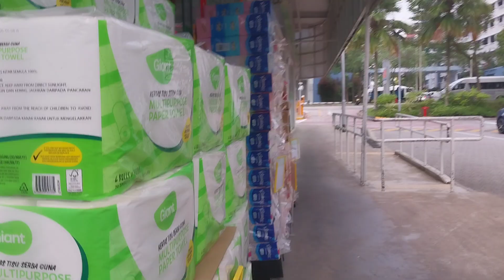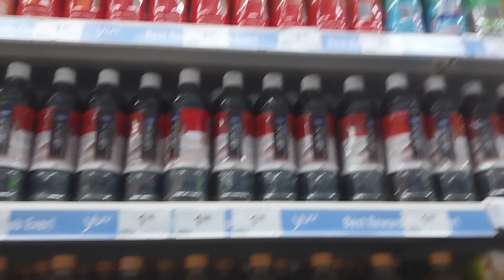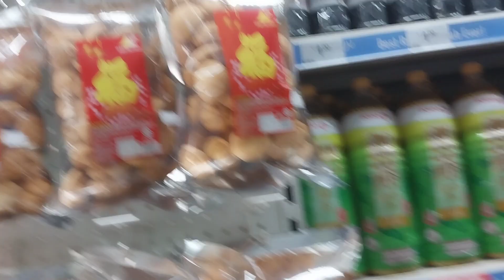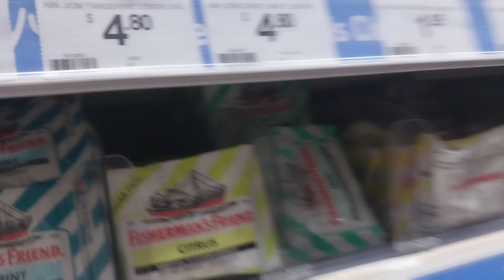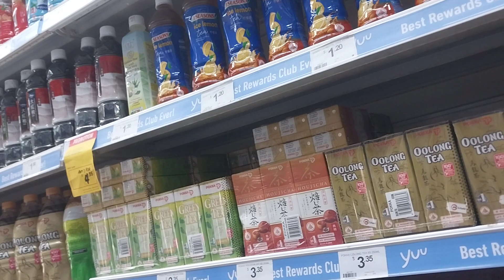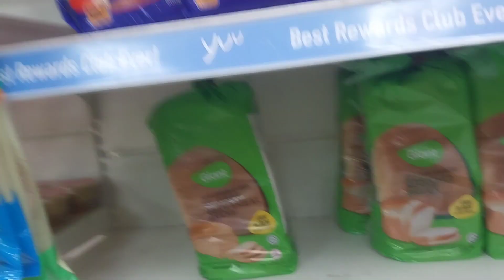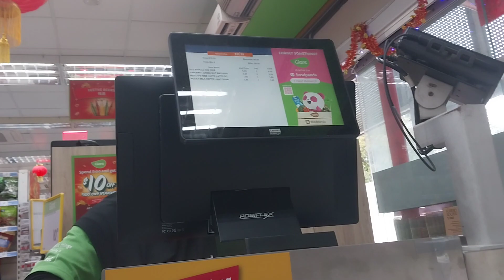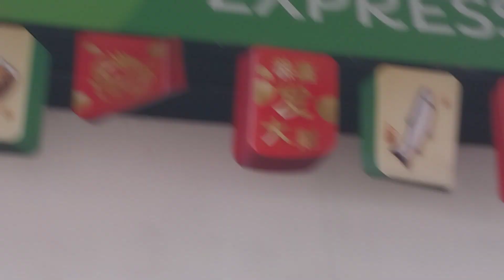Giant Express blk 622d punggol CENTRAL